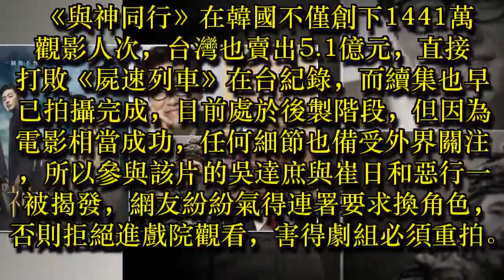被變態害死 花10億韓幣重拍